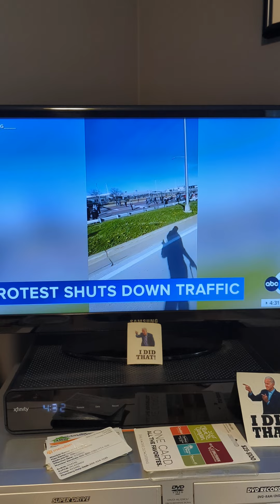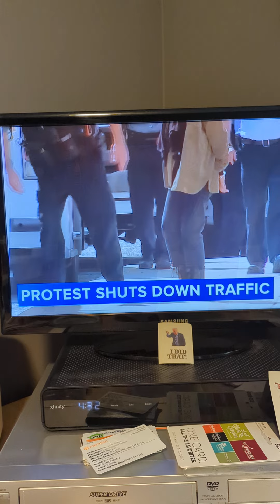April 15, 2024